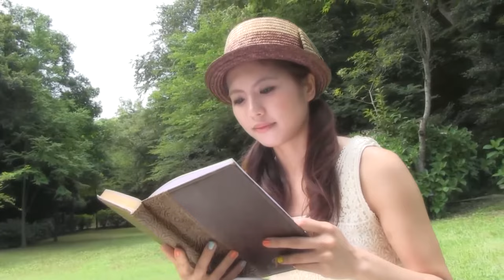アンジェリカ / かぐわしく生きる命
アンジェリカ　Newシングル「かぐわしく生きる命」、2013/9/25発売！

「かぐわしく生きる命」
　作詞・作曲/アンジェリカ　編曲/松木好文